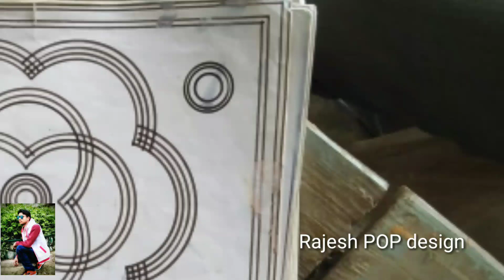Rajesh POP design subscribe Jarur Kare like share Karen bedroom